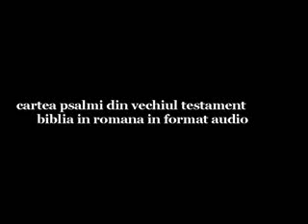0589 Psalmul 111 VechiulTestament BibliaRomana AudioMp3 19Psalmi